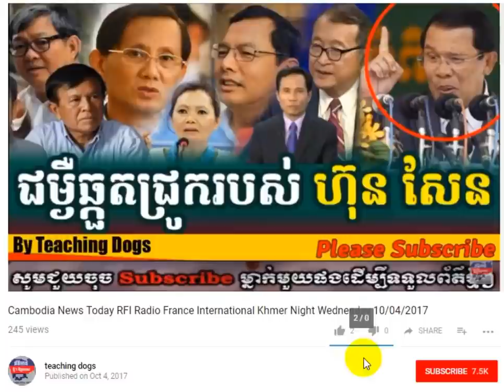Cambodia Hot News VOD Voice of Democracy Radio Khmer Evening Monday 10/09/2017